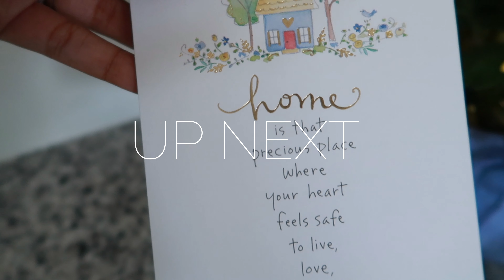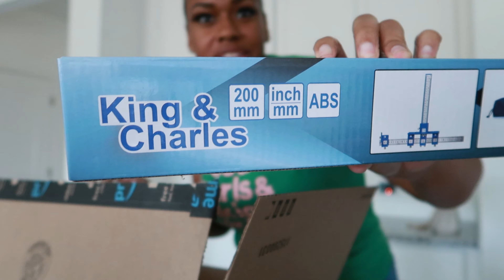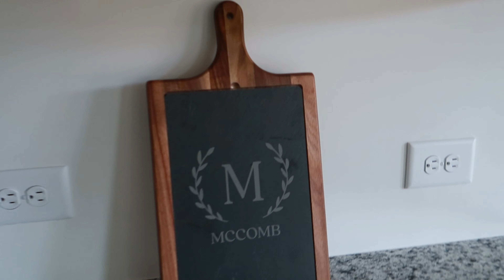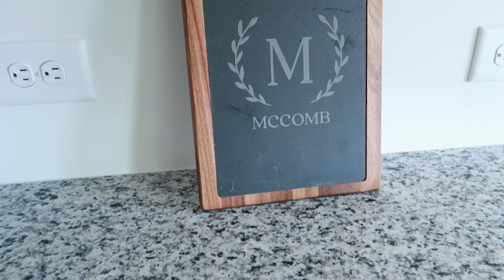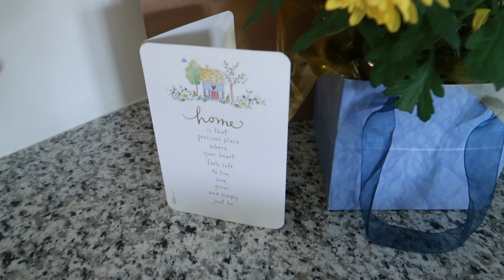HOUSE TO HOME || Unbox w/ Me + NEW ENTRYWAY TABLE + Crate and Barrel Find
Today we I am showing you some Amazon goodies I received. Come along with me as we put together our new entryway table from Target! Links are below!!

Comment also if there is anything specifically you would like to see on my channel or if you have any questions! LOVE YALL! THANKS FOR SUPPORTING MY CHANNEL!

SHOP WITH ME!!! :::

Cabinet Hardware Jig
Decorative Garage Door Hinges
DUO Eyelash Adhesive

LAMEEKU Finger Ring Wallet Case Review

Musician: A P O L L O

YGG Worth the Wait by The Bad Ombre (Masher)
Credited to :Worth the Wait (Preditah Remix) by Shanay Holmes

Check out my Instagram and follow for more daily/weekly check-ins in real time!

FOLLOW my liketoknowit page to get all the latest home decor, fashion, and beauty I’ve shared on my channel

In need of REALTOR services?? I am a licensed South Carolina and Georgia REALTOR!

Fancy
xoxo

All thoughts and opinions expressed in this video are my own. My viewers are not required or obligated to purchased any items mentioned in this video, listed and linked in the description box or comments.